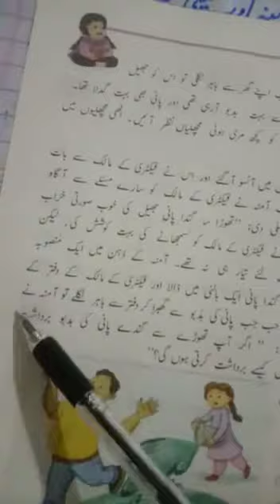Class 4th Urdu Lecture 7